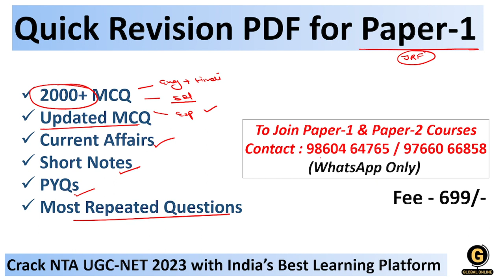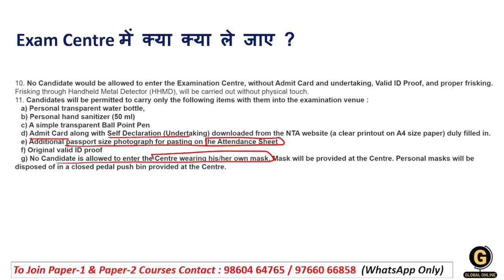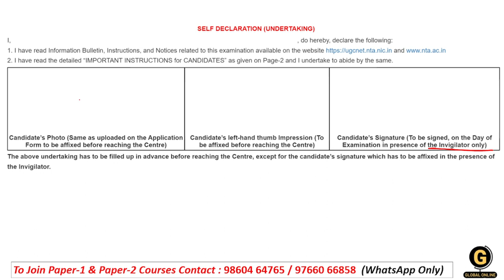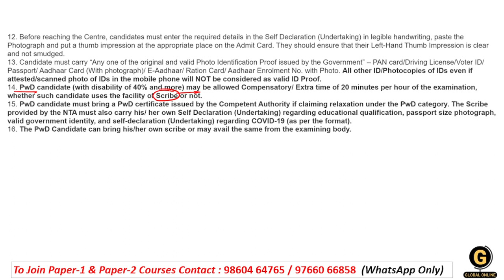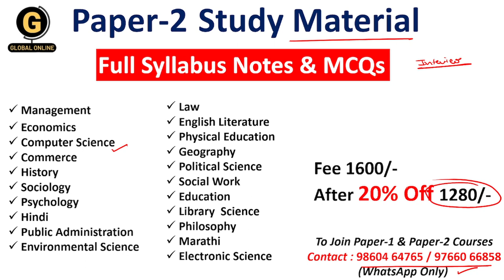Important Instructions for UGC NET June 2023 | Official Public Notice Released By NTA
In this video, we have discussed official information released by NTA for the upcoming June 2023 Cycle. Here some important instructions are shared by NTA  for all June 2023 Aspirants.

As there are only a few days left for the exam, & for that Global Online has launched a New 100% Guaranteed Selection Course for UGC NET Paper 1. This course will help you score good marks in the upcoming examinations.

-Teaching Aptitude
-Research Aptitude
-Comprehension
-Communication
-Mathematical Reasoning & Aptitude
-Logical Reasoning
-Data Interpretation
- 40 Full Syllabus Mock test
-Complete solution

Online Courses available on Global Online app:

           1.UGC NET ECONOMICS
           2.UGC NET COMMERCE
⏩ KSET/NESET/APSET/JKSET
⏩ MHSET Chemistry
⏩ MHSET Economics
⏩ MHSET Commerce
⏩ MHSET Management